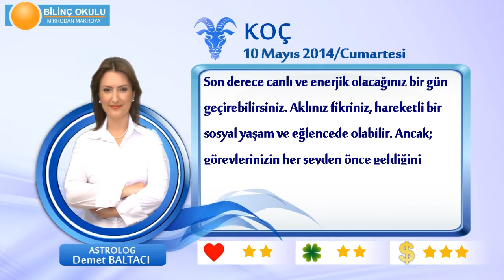KOC Burcu, GÜNLÜK Astroloji Yorumu,10 MAYIS 2014, Astrolog DEMET BALTACI Bilinç Okulu